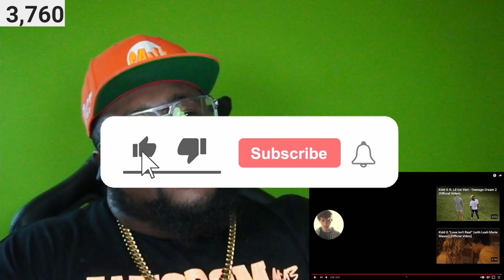Kidd G - Summer In A Small Town (Official Video) REACTION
FOLLOW MY FIRST CHANNEL YOUTUBE.COM/BASHWORLD